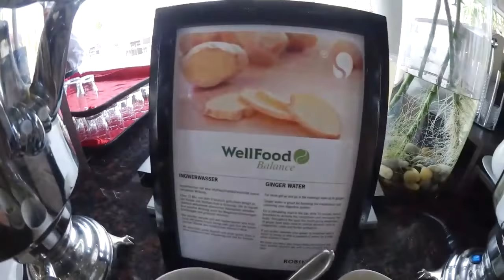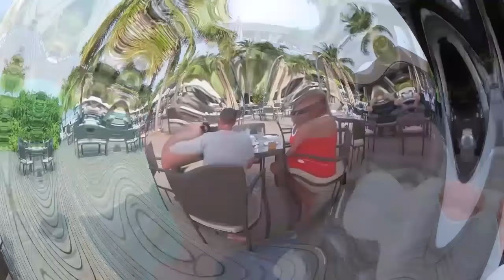Что кушают на завтрак на Мальдивах в 5 звёздочном отеле.Русские на Мальдивах.Магазины на острове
В моёй новой части отпуск и жизнь на Мальдивах Атол Ноону, отель Робинзон Клуб Ноону я хотела бы взять вас с собой на завтрак и показать чем возможно позавтракать на Мальдивах. А также показать огромного ската которые приходят в Лагуну греться на солнышке. Затем мы зайдём в магазины на острове и посмотрим какие экзотические изделия можно там приобрести. В одном магазине работают русскоговорящие девушки из Украины. Купила очень модные летнии сумки ручной работы из Гонконга. И экзотическик подушечки из Индии. В конце хочу показать нереальный закат.